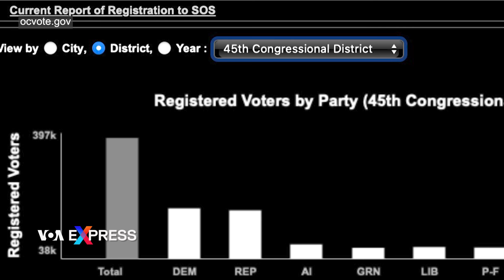Tranh cử ở Little Saigon trở thành điểm nóng tranh quyền của quốc hội Hoa Kỳ | VOA Tiếng Việt